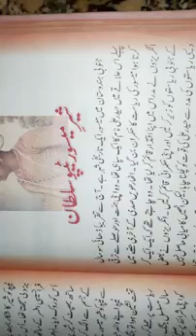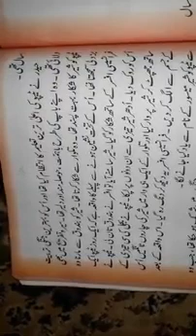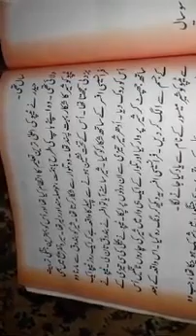Topic :Lion Mysore Tipu Sultan(شیر میسور ٹیپو سلطان)by SHAHEENA ji urdu class 6th